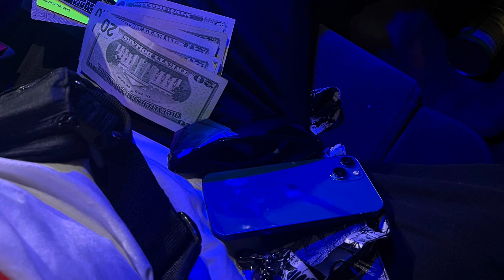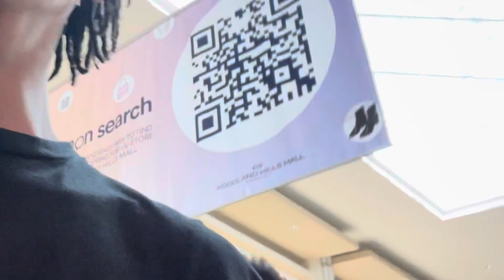Tinder at the Mall is Crazy (F.T Cambreon)